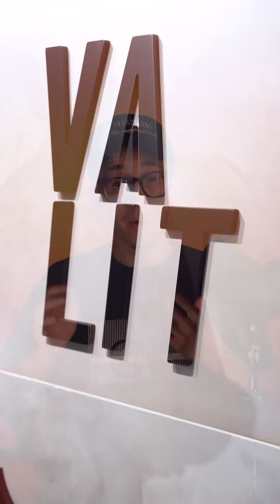Fomos desafiados a renovar Esse Dunk Supreme! 😱🔥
Todo mundo tem aquele tênis que nunca limpa, né? 😂 Fomos desafiados e o resultado foi incrível! Não importa o nível de sujeira, no nosso estúdio a gente resolve. Dá só uma olhada na diferença que fizemos nesse Dunk Supreme! 👟✨ Solicite seu orçamento via DM! 📫